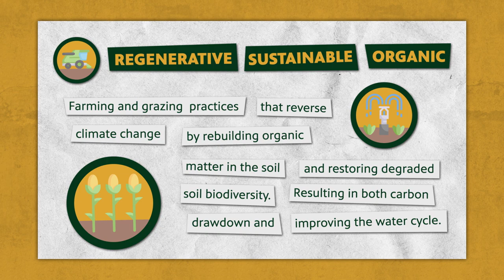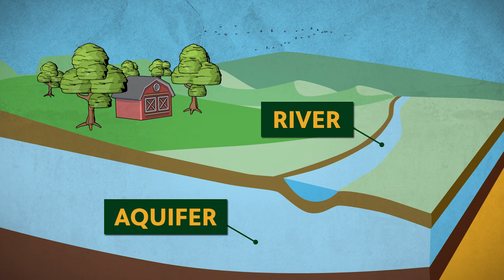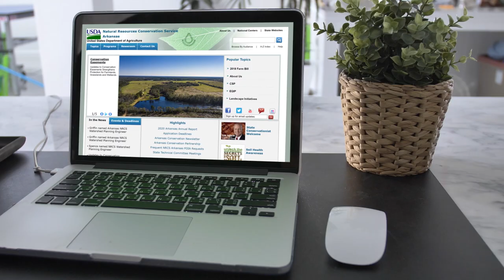Good Roots: Regenerative Farming at Ralston Farms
On the outskirts of Atkins, Arkansas, in the shadow of Petit Jean mountain, the 10-generation Ralston family farm is paving the way for new methods of farming. Logan Duvall, host of the first segment, will visit the Ralston family to explore some farming techniques they have been using as a way to give back to the land. These regenerative agriculture techniques involve farming and grazing practices that, among other benefits, help restore soil health, resulting in high quality, nutrient dense food. The Ralstons will explain their methods and what it could mean for other farmers in the state to Logan Duvall.

About the show:
About Good Roots:
Segments focus on the real stories of rural life, while addressing relevant topics like agriculture, health care, the economy, technology, policy and more. The segment airs the second Friday of each month during “Arkansas Week.”